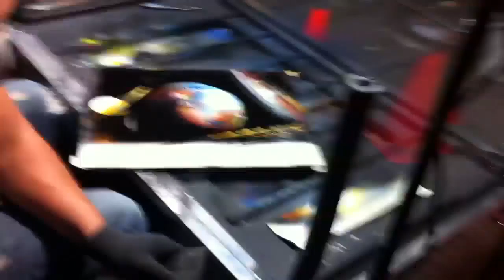Mexican art in san francisco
Art talent, mexican , painting